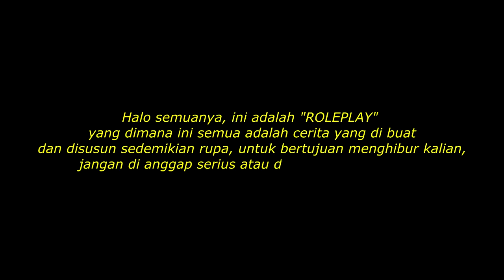[Episode 15] Dunia Menjadi Miliku Sekarang